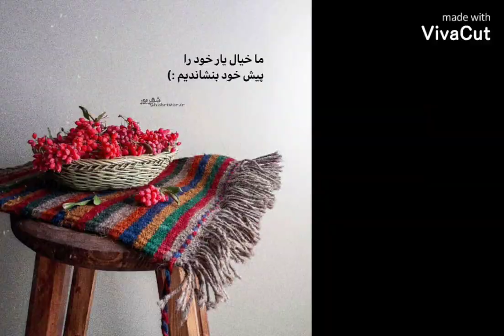چگونه موشت کنمک ن عشق را یکار با تو تقسیم کردم و مرگ را بارها...